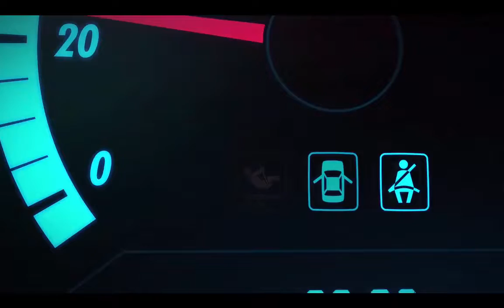FORZA HORIZON 3 Correndo com corvette